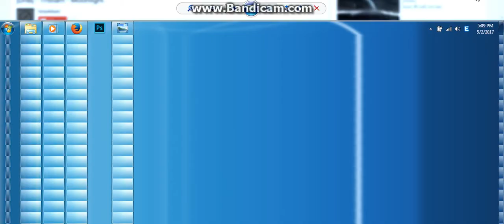Bejeweled Blitz FB : Daily Levels - Heartbreak ( 1 star , no sound )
I yhink shoud be amaze with this outro , it's our creep , my game has still slowing like that so ... i make that from your owners .
and about one thing is pls tell me how to download the editor video  ? i'm confusing